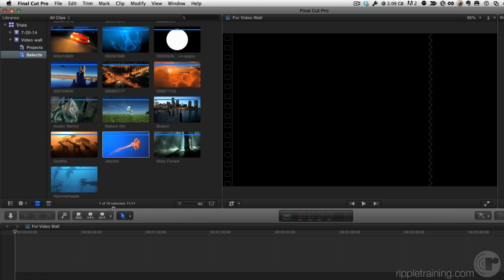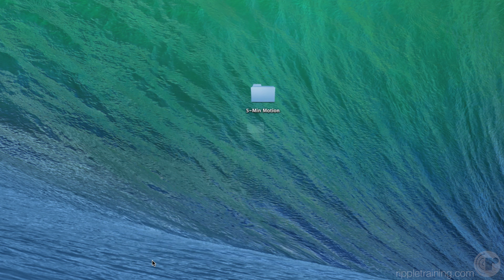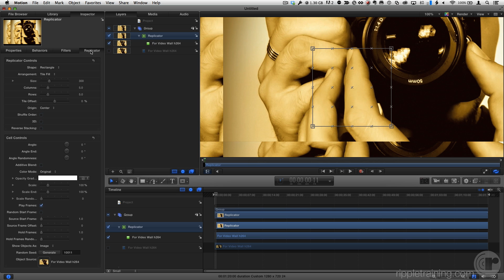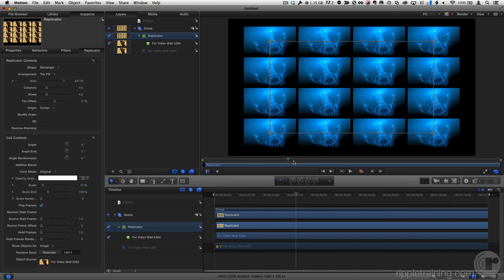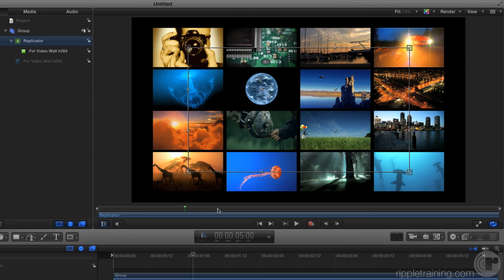How to Build a Video Wall in Motion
Learn how to build a video wall that displays multiple videos in a grid using Motion in less than 5 minutes. Mark Spencer shows you you can use a Replicator to quickly construct a video wall using the source frame offset, build style, origin and scale parameters to create the desired effect in Motion.